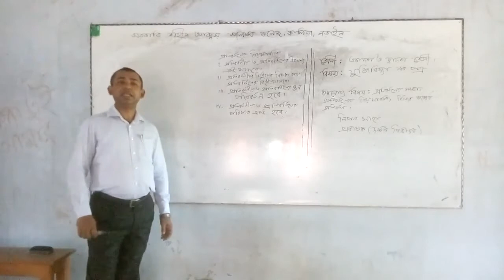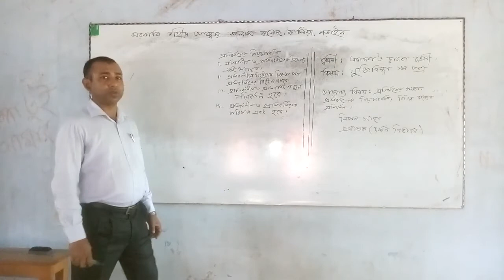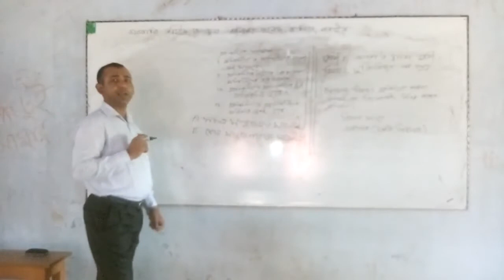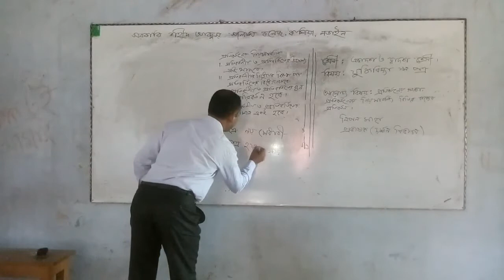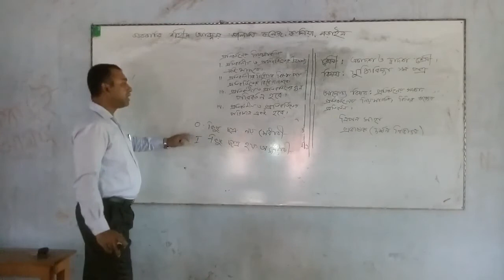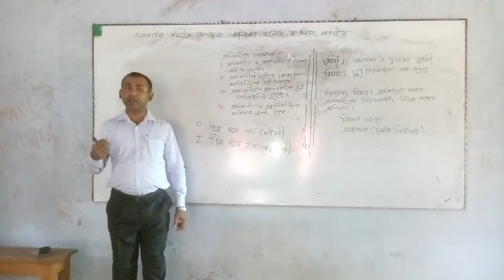Logic 1st paper Class 01 | Lipon Saha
Teacher: Lipon Saha